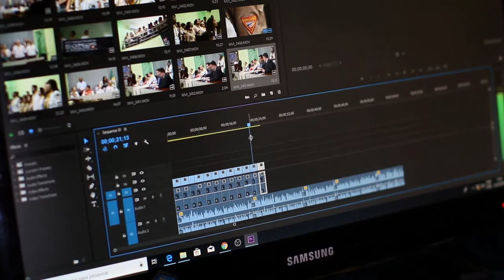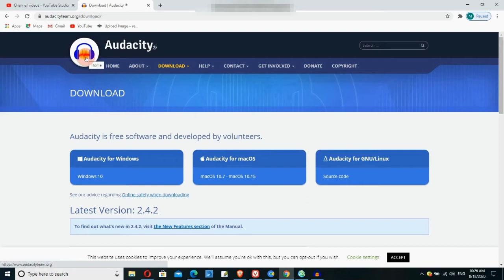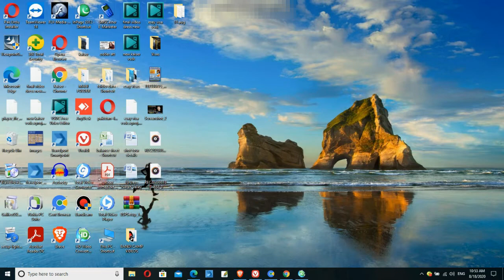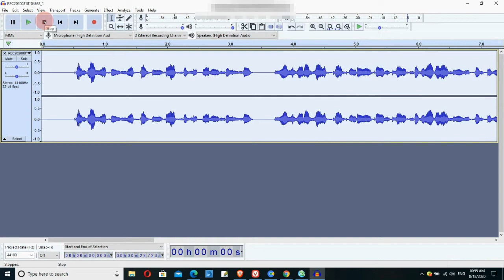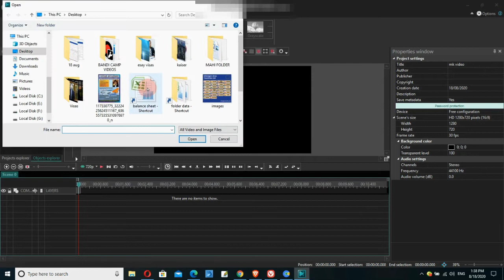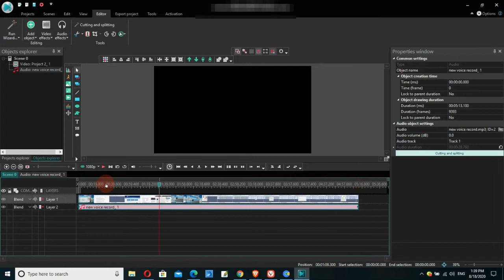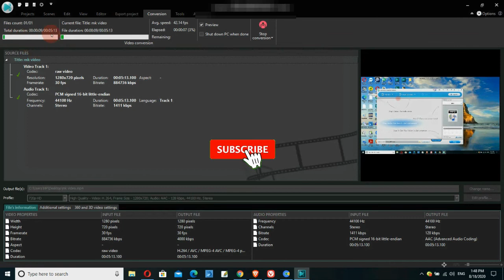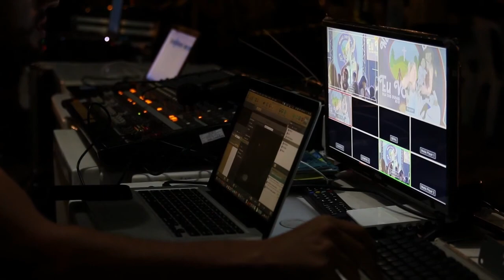Best Free Video Editing Software 2020-2021 without Watermark Urdu I Hindi by Knowledge With Mahi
YouTube Earning Course 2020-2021 Class 8 Free Video Editing Software  Urdu I Hindi by Knowledge With Mahi

Job Offer Directly 100% Confirmed Earning How to Earn Money Online 5 Best Way by Knowledge With Mahi

YouTube Course 2020 Class 2  (How to Create YouTube Channel) in Urdu I Hindi by Knowledge With Mahi

How To Make Professional Logo For Your YouTube Channel on Android Phone II Urdu II Hindi Class 3

How To Make A Youtube Channel Art Simple & Easy Way Urdu I Hindi by Knowledge With Mahi Class 4

YouTube Course 2020 Class 5 How To Upload Videos on YouTube in Urdu I Hindi by Knowledge With Mahi

YouTube Course 2020 Class 6 (How To Add Video Elements Add Cards) on YouTube  by Knowledge With Mahi

YouTube Course 2020 Class 7 How to Research Best Tags,Title on YouTube Videos by Knowledge With Mahi